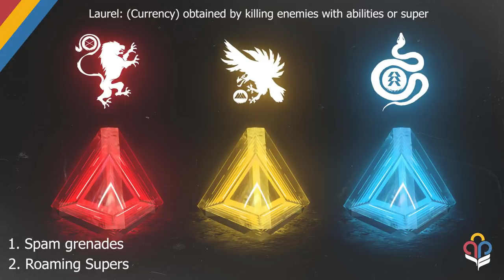Destiny 2 - WANT TO WIN? Guardian Games Guide! Farm, Medals, MORE!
Hey Guardians! Today we discuss Guardian Games strategy! Laurel farms, how to obtain medals, easy tips and tons more!

Intro 0:00
How To Get Laurels/Tips 1:25
Laurel Farms 2:16
How to Get Medals 3:30
Silver & Bronze 3:51
Platinum Medals 4:10
Gold Medals 4:18
Medal Case 4:40
Most Efficient Medal Grind 4:56
How to Get Heir Apparent & Catalyst 5:39
Extra Tips: Playlist, Daily Focus etc. 6:12
Eververse Items 6:47
Outro 8:25

“Destiny 2 Guardian Games 2021"
“Destiny 2 Guardian Games"
“Destiny 2 How To Get Laurels"
“Destiny 2 Guardian Games Farm"